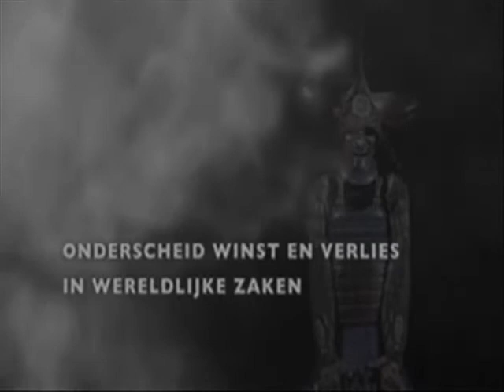Videospot Kenshiki Dojo Izegem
Videoclip: Kenshiki Dojo Izegem
Interested in Japanese Budo?
Interested in sword fighting?
How about some samurai exercises at Kenshiki Dojo Izegem
Iaido + Jodo + Tanjo jutsu + Ono ha itto ryu + Tameshigiri + kenjutsu + tachi uchi no kurai ...